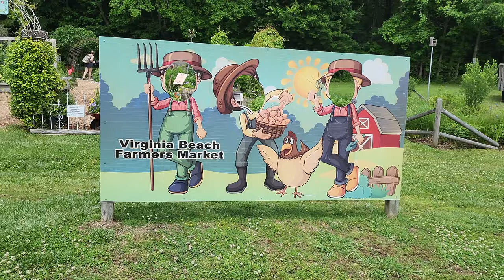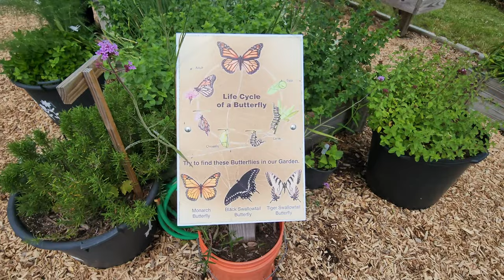Sunday Fun Day Shot With The Samsung S22 Ultra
Had a fun Sunday with My Queen and I shot everything with my new Samsung S22 Ultra.  I'm impressed.  It'll be even better once I learn how to use this things properly!

My gear . . .

Sony a7R III w/Sony Grip VG-C3EM
Sony a7 IV
Insta360 One R & One RS

Anton Bauer Titon Kit for Sony
Sirui AM-223 CF Tripod
Manfrotto Tripod
Feelworld MA5
Falcon Eyes RX-12T
Fotodiox LED Panel
Godox AD200Pro
Godox V860ii